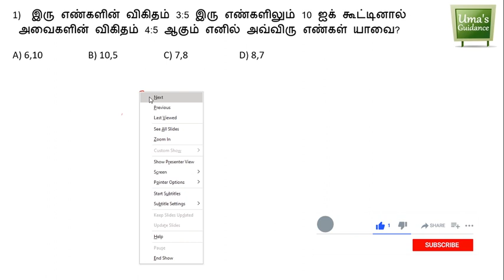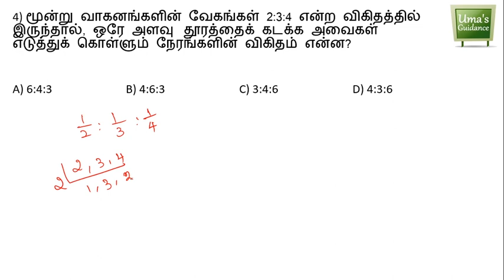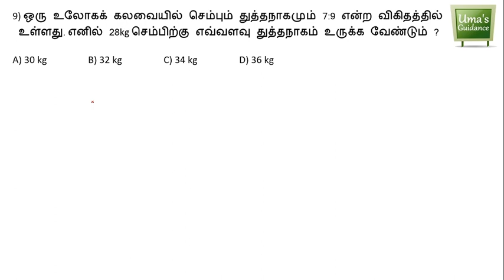Uma's Guidance | Ratio and Proportion |Aptitude Key Answer Discussion | Model Exam 6